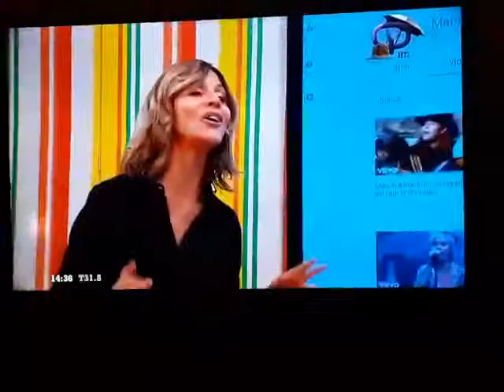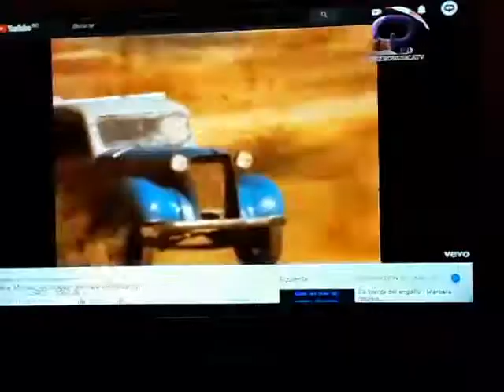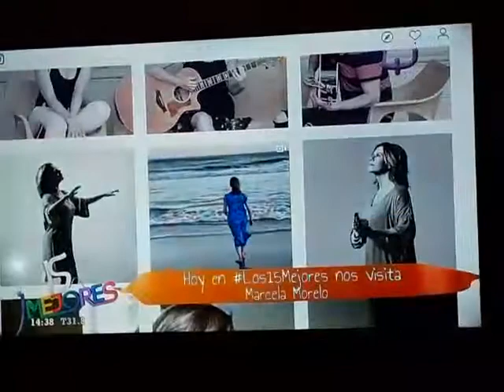Marcela Morelo en los 15 mejores por Qmusica Tv 2020 ránking Pop los 40 Argentina ...Paulo Londra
Urbano 2020 Pop Paulo Londra Marcela Morelo Los 40 Argentina ránking